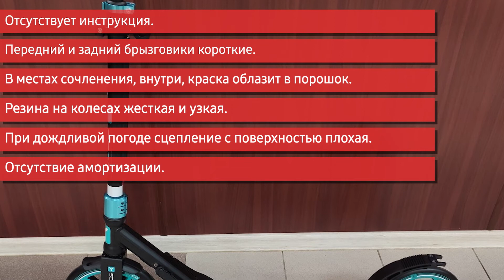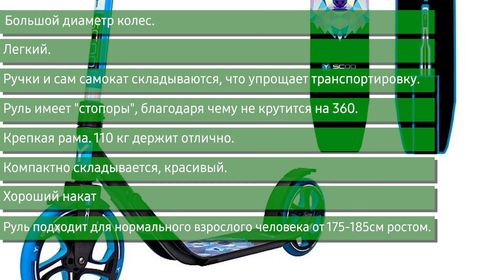Самокат Y-Scoo RT 250